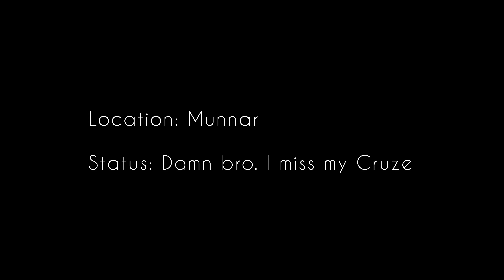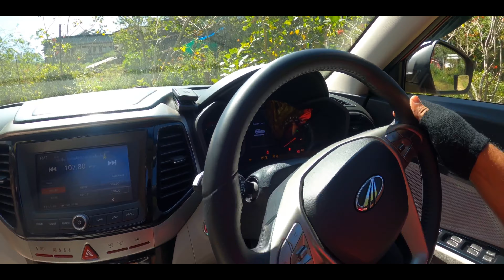MUNNAR TO KOCHI💥 | RIP XUV300 BRAKE PADS🙏🏻 | Kerala Trip P-5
Munnar to kochi drive was extremely challenging and beautiful in Mahindra xuv 300 .

Checkout my game “CRUZE ON STEROIDS” on playstore and tag me your highest score on instagram